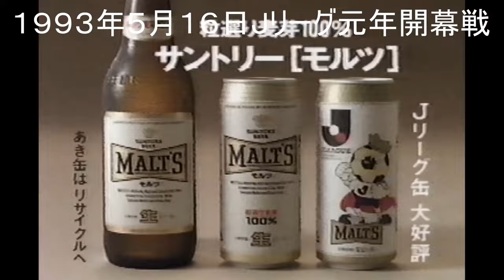⦅ほぼフル動画 保存版⦆ ９０分試合をじっくり楽しむサッカー動画 １９９３年５月１６日Ｊリーグ元年開幕戦 横浜フリューゲルスＶＳ清水エスパルス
13時5分キックオフ
ダイジェスト版やハイライトシーンなんかではなく
９０分じっくり試合を堪能する動画　（当時のＣＭ付）

パート１